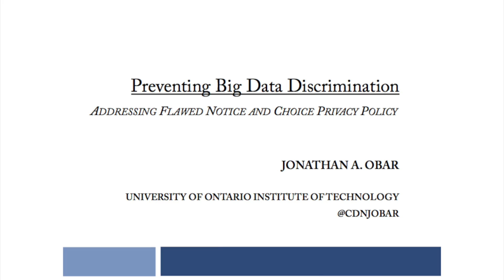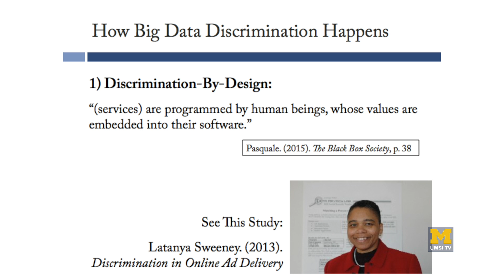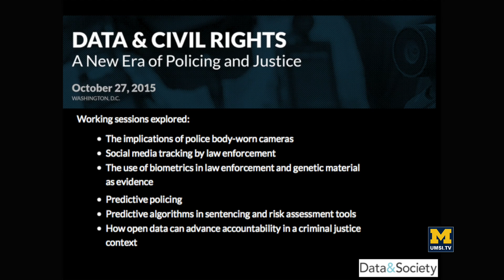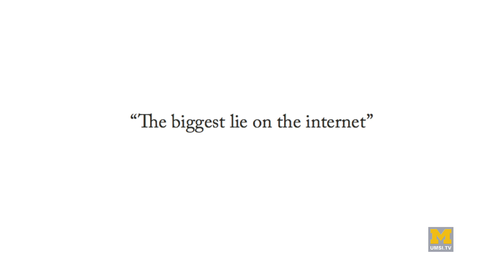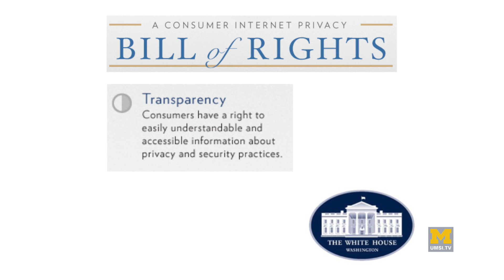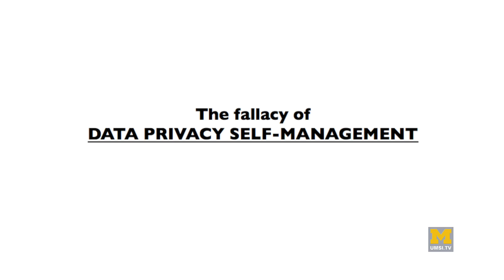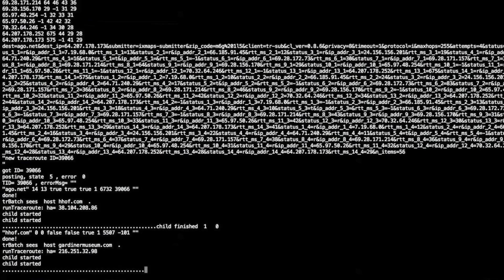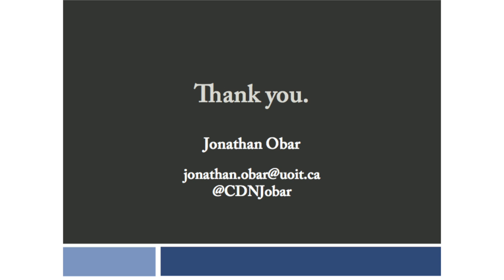MLK Symposium: Preventing big data discrimination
Jonathan Obar delivers this lecture on preventing big data discrimination by addressing problems within notice and choice privacy policies. In light of growing empirical evidence that forms of discrimination (including racial bias) may already be built into a mosaic of Big Data approaches, this presentation aims to address a first step for preventing Big Data discrimination.

The talk was presented at the School of Information as part of the University of Michigan Martin Luther King Jr Symposium.

Hosts for the lecture were the Multi-Ethnic Information Exchange student group, the UMSI Diversity Committee and the Office of Multi-Ethnic Student Affairs.